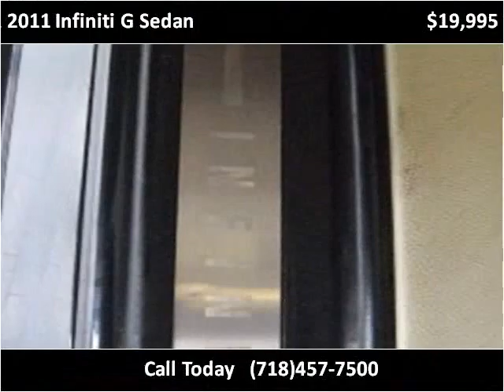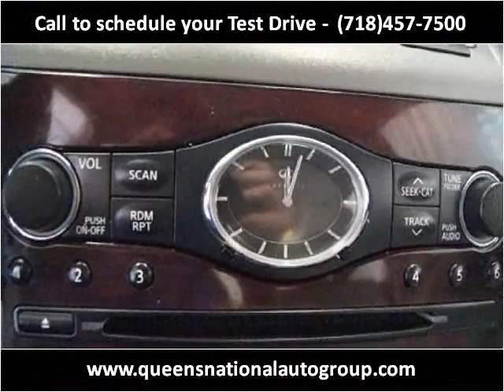2011 Infiniti G Sedan Used Cars Woodside NY